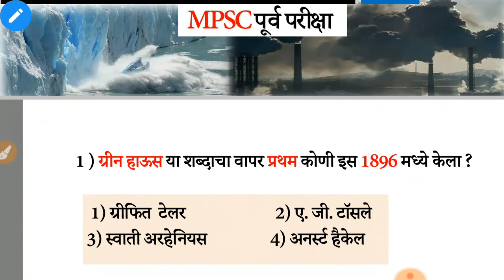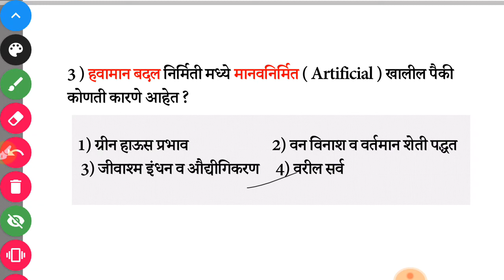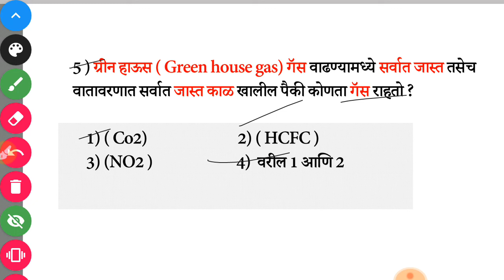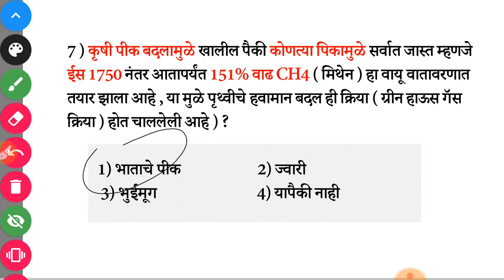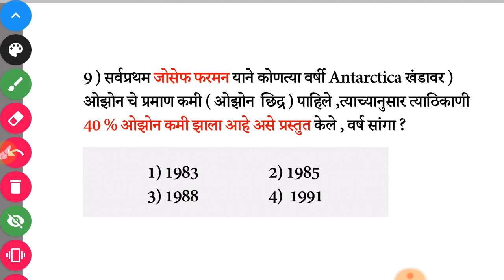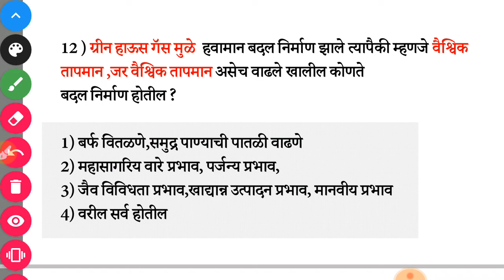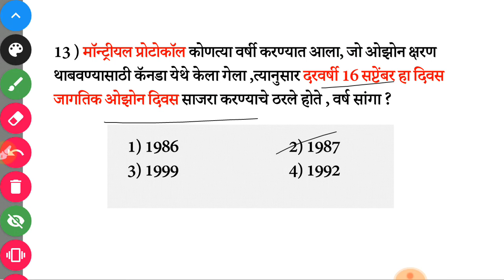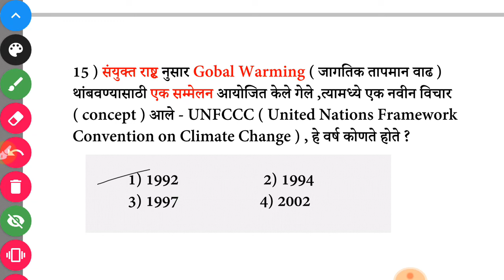Environment Climate change questions in marathi | Havaman Badal prashn | Mpsc IQ education